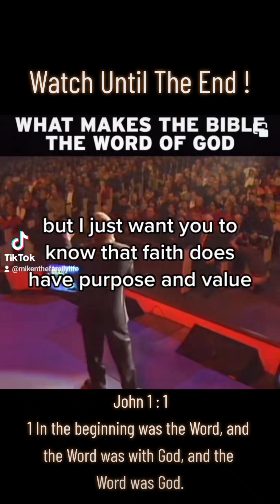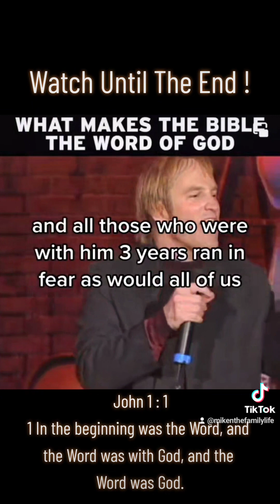Told the truth with this one !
Be Encouraged. Be Blessed. EVERYONE! In the Matchless & Mighty Name of Jesus Christ 🙏🏾🙌🏾🙏🏾